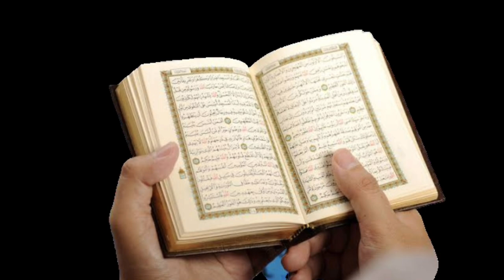നിന്റെ എല്ലാ ടെൻഷനും നിമിഷ നേരം കൊണ്ട് പമ്പ കടക്കും